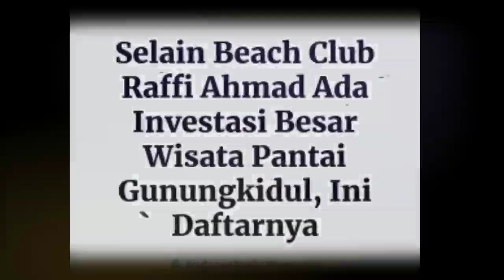Selain Beach Club Raffi Ahmad Ada Investasi Besar Wisata Pantai Gunungkidul, Ini Daftarnya